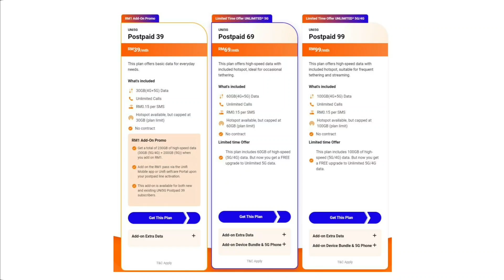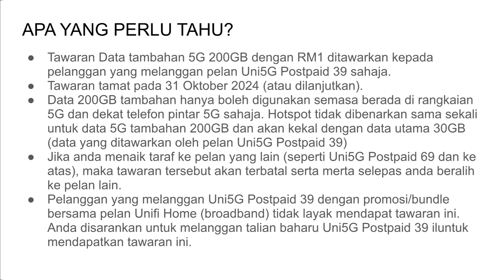TAWARAN UNI5G POSTPAID 39 - 200GB DATA 5G TAMBAHAN DENGAN RM1/BULAN